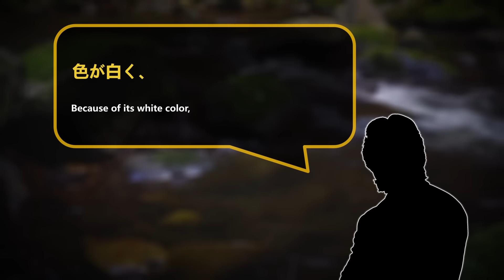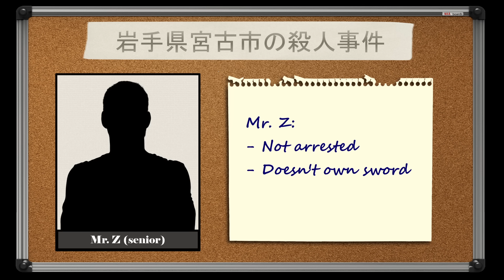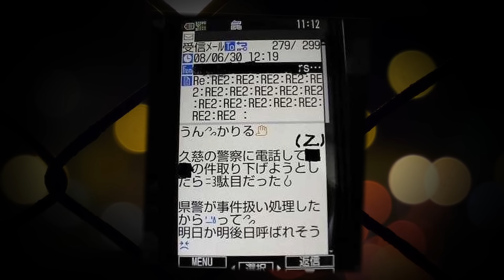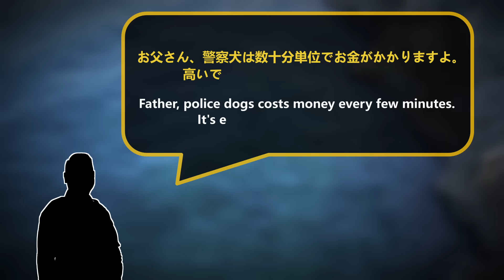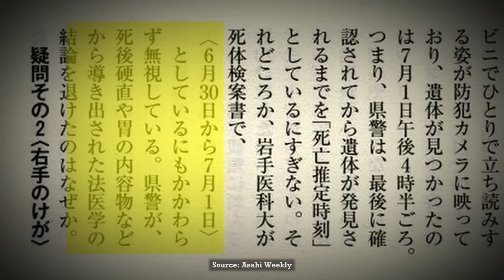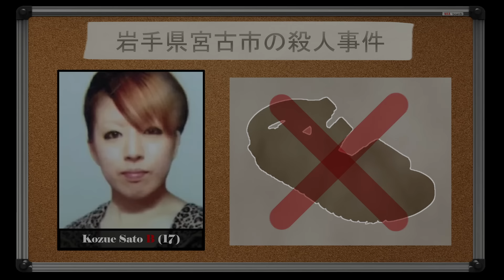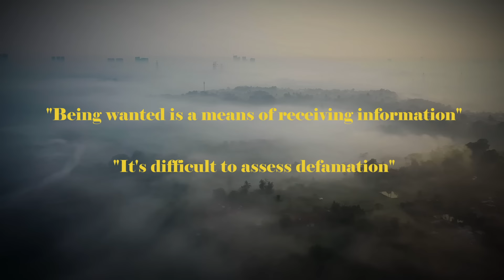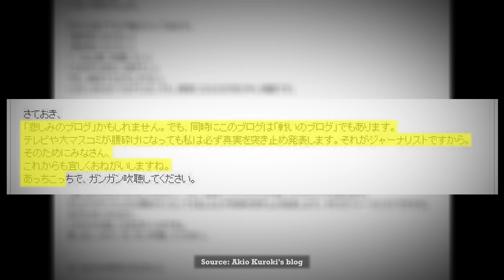Kozue Sato: Japan's controversial police investigation (Documentary)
On the 1st of July 2008, the body of 17-year-old Kozue Sato is discovered in the mountainous and wooded area near Iwate prefecture’s former Kawai village. While the investigation just started to get ground, and the body was still not officially identified, a few hours later an acquaintance of the victim crashes his car a 2 hour drive away from the scene of the crime. The acquaintance is 28-year-old Katsuyuki Obara, the boyfriend of a friend of the victim. The following morning investigators receive calls from family, friends and even Obara himself that he is at Unosu cliff with the intention to jump to his death. Though when Obara’s father shows up, the 28-year-old is gone and even after multiple officers search on foot and by boat, only a few items remain on the cliff’s edge as prove of Obara’s prior presence.

While investigators seemed to quickly link Obara’s strange behavior to Kozue Sato’s death and soon placed him on Japan’s national wanted list, others seem to believe there is more to this story. Let’s explore the facts of the investigation, the events leading up to Kozue’s death and the fight of an investigative journalist for the truth against media and police only to end up losing his life in the process.

I've been invested in this case from the start, partly due to the great effort of investigative journalist Akio Kuroki. As someone who investigates cases into detail, I'll look at Kuroki as an example of someone who tried his best to make the world a better and fair world with his search for the truth.

Maps with locations for this case can be found for free.

Case name: 岩手県宮古市の殺人事件
Kozue Sato: 佐藤梢
Katsuyuki Obara: 小原勝幸
Akio Kuroki: 黒木昭雄

Chapters:
00:00 Introduction
03:02 Investigation
10:13 Timeline
42:54 Akio Kuroki
50:24 Discrepancies
01:14:44 Fight for justice
01:26:13 Aftermath
01:31:14 Conclusion

Video Sources:
- @AkioKuroki Youtube channel
- TV Asahi “The scoop” [ザ・スクープ] broadcast from the 16th of May 2010.
- ABEMA TV/news documentary「父の死は"殉職"なんです」“捜査するジャーナリスト”命かけた最期の事件｜ABEMAドキュメンタリー
- @pairedsaltrees Youtube channel

- Newspaper Iwate Nippo
- Asahi Weekly magazine